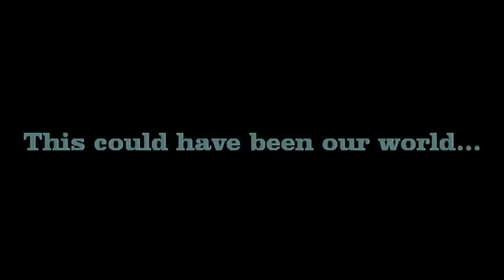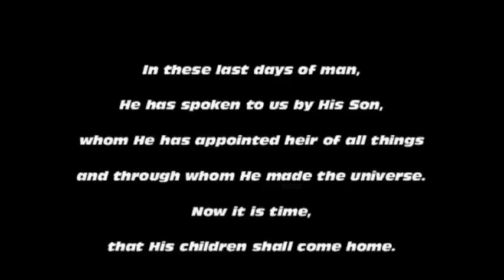Meatloaf massage!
The mind and body are temples granted us by God. Please consider nurturing one and strengthening the other against the trying times that lie ahead. This merging of a song by Meatloaf and a Thai massage seemed fitting to me at the time! The body is composed of cells that support the mind which, in turn, supports the soul. Abuse them not.